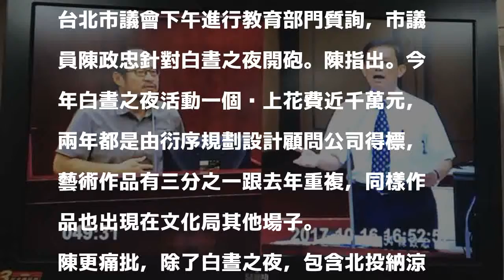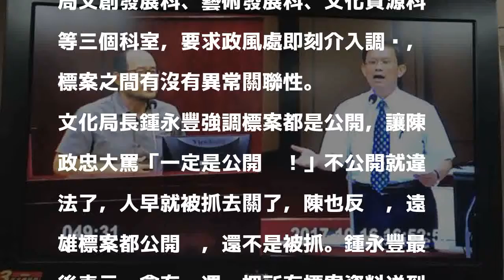同廠商得標北市文化局多案 市議員要求政風處徹查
〔記者沈佩瑤／台北報導〕台北白晝之夜上週六登場，挨批作品重複又不具新意，對比去年活動，展演路程整整少了一半，人事費用卻增加近兩成，連市長柯文哲日前受訪時也坦言有些動線規劃不好。無黨籍北市議員陳政忠發現，白晝之夜連兩年都是同一廠商衍序規劃設計顧問公司得標，該公司過去三年來承包了文化局好幾個重大標案，橫跨三個科室。

發表評論評論如下。